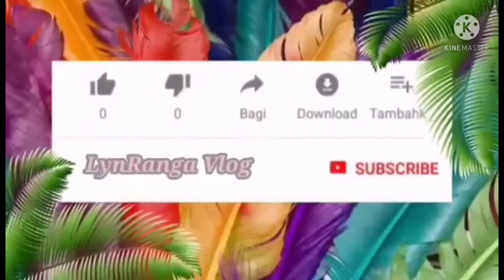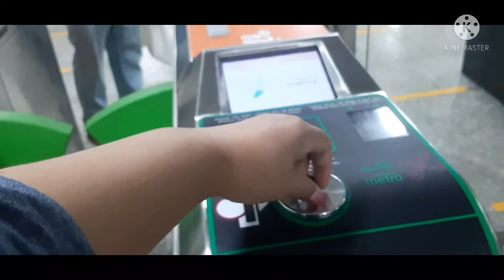Picking up my Thali & Ring Anklet di pinalagpas ||travelvlog @LynRanga Vlog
Also follow me in my facebook and Instagram
account:
Miralyn Ranganathan fb
Miralyn Gonzales IG